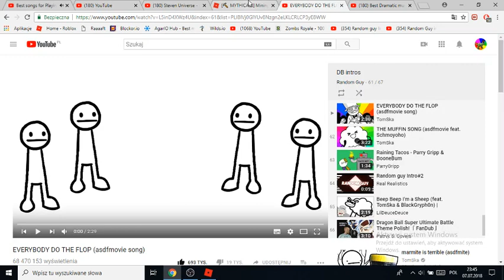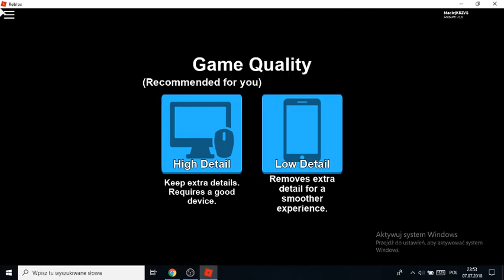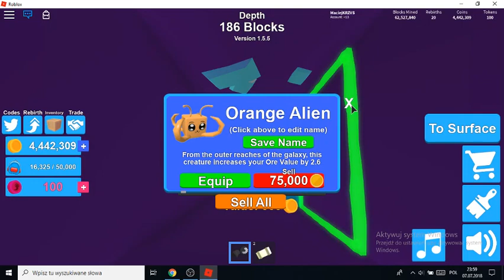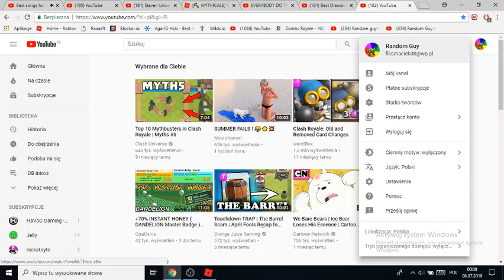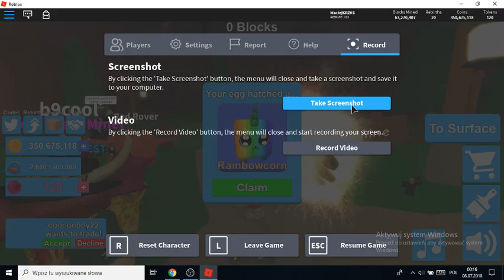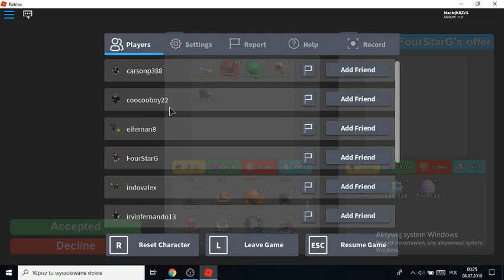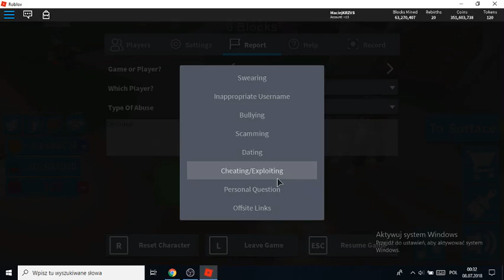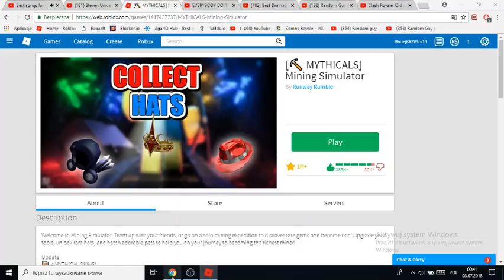NEW UPDATE NEW CODES AND GETTING THE NEW BEST PET IN THE GAME (Mining simulator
guys just break destroy that like button and subscribe for more mining simulator and i got the the rainbowcorn i know it amazing and i got it from a legendary egg oy yeah so yea guys bye bye see you next time and i just wanna know did you ever get a legendary from a rare egg i got 3 i know im amazing and guys i dont buy robux because i dont want to but i be buying robux on november 9 because i have a card but i just thinked and will buy robux on november 9 2018 okay i think i be spending my robux on my avatar on mining simulator bee swarm  and like other games that i absolutely love so yeah that it for today so bye